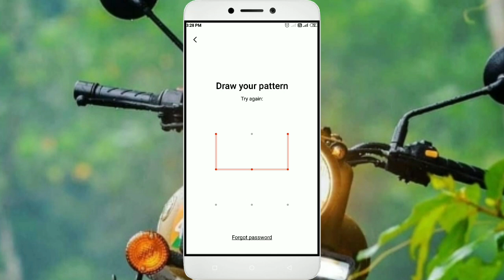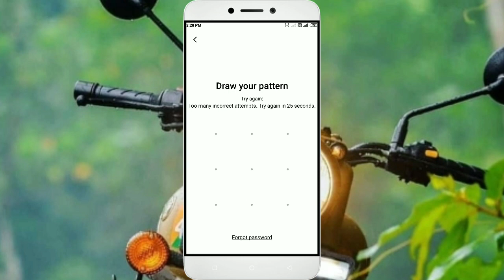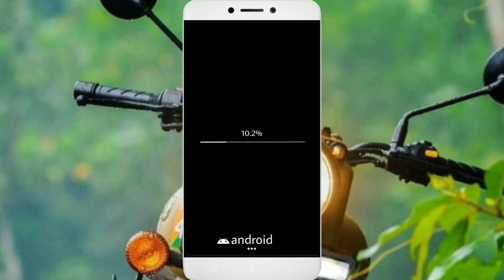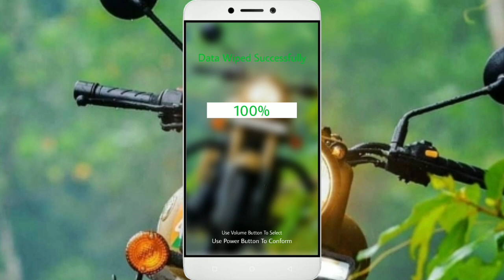How To Unlock Your Smart Phone / Password மறந்துவிட்டால் 1 நிமிடத்தில் Unlock செய்யலாம் - Tamil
How To Unlock Your Smart Phone / Password மறந்துவிட்டால் 1 நிமிடத்தில் Unlock செய்யலாம் - Tamil /SHINCHAN TECH